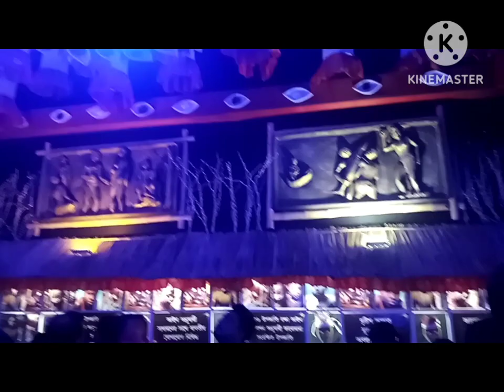দশমী ঠাকুর নগরে কাটাবো ভাবতেই পারিনি..প্রথমবার এতো ভালো ভাবে ভিডিও করলাম.banglavlog misty official